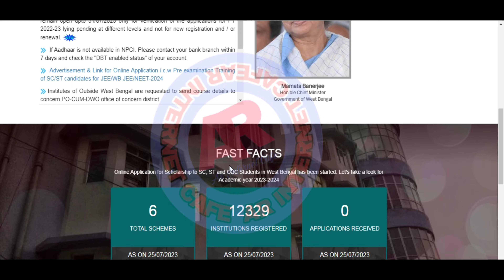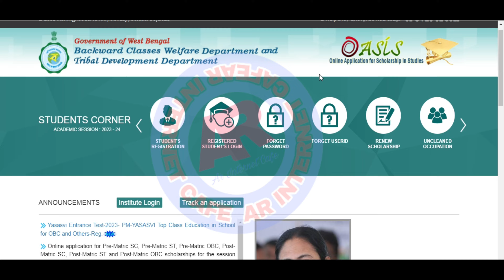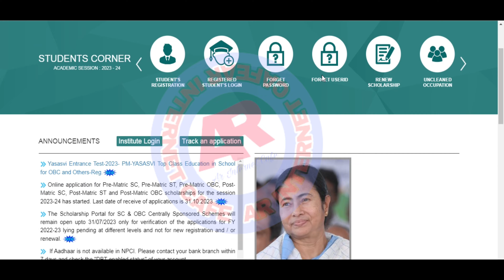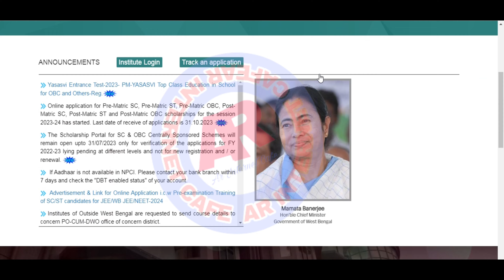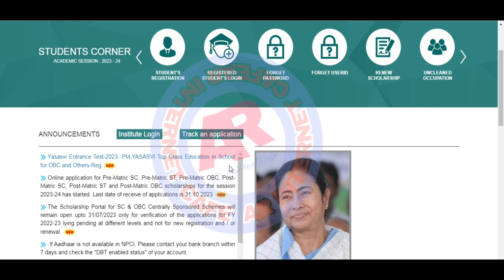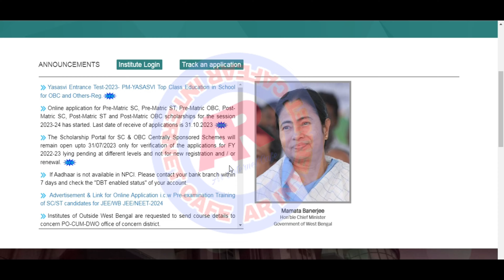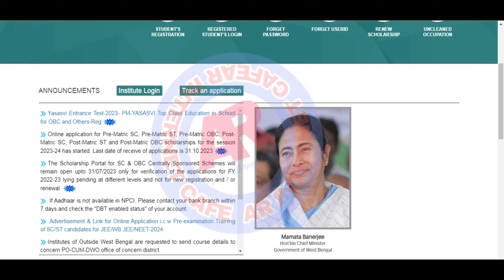how to edit oasis scholarship / oasis scholarship edit /oasis scholarship application form edit 2023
Hi Guys,  I Am Arup Today Special Topic Covered :; how to edit oasis scholarship / oasis scholarship edit /oasis scholarship application form edit 2023

▪️প্রিয় বন্ধুরা- Welcome To 🎉"AR Internet Cafe " YouTube Channel.

How to correct Oasis Scholarship from details?
Oasis scholarship from ভুল হয়ে গেলে কিভাবে ঠিক করব?
Oasis from edit
oasis scholarship application edit process
oasis scholarship
oasis Scholarship er notun update
oasis scholarship new notice
how to apply obc scholarship online
oasis scholarship renewal last date
oasis sc st obc scholarship,
oasis scholarship edit,
oasis scholarship obc amount,

🙏 SPECIAL CREDIT 🙏.